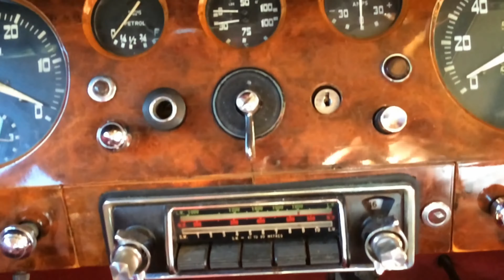1950 Jaguar MKV - Waimak Classic Cars - New Zealand